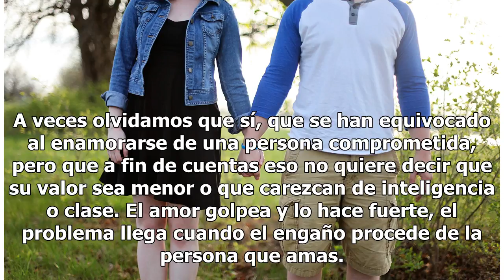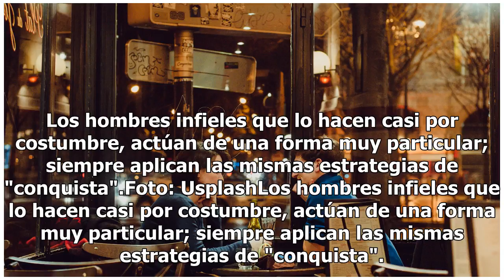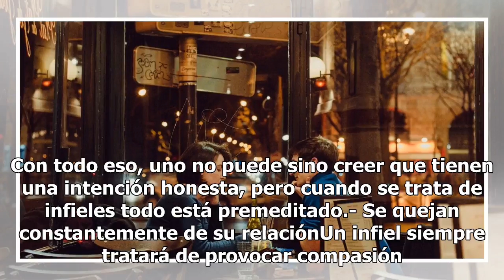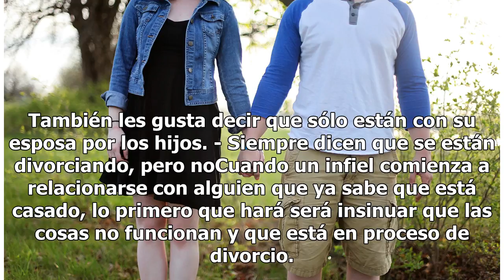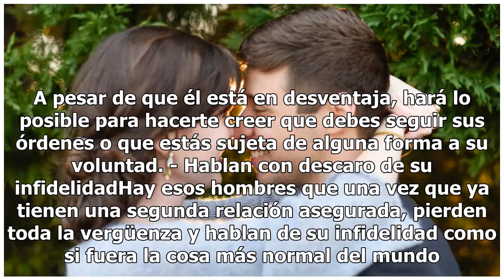Técnicas que un hombre infiel usará para intentar conquistarte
Foto: Unsplash Cuando un hombre es infiel tendemos a culpar a la "amante". Tan brusca como suena la palabra,  nos referimos a ellas como mujeres maliciosas que actúan con la intención de lastimar o destruir una unión. A veces olvidamos que sí, que se han equivocado al enamorarse de una persona compr...